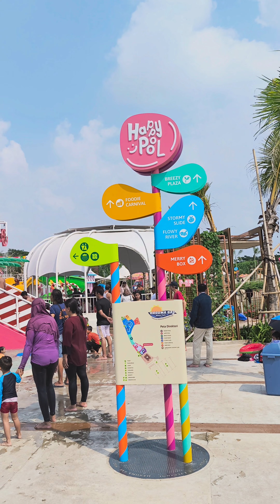Kolam Renang Haruma Bay Water Park ~Babelan~Bekasi~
Kolam Renang Baru di Bekasi.
Nama tempat nya : Haruma Bay Water Park.
📍Lokasi nya di Babelan Bekasi.
Harga nya murah cuma 20ribuan.
Selamat menonton, semoga bermanfaat dan menghibur.
Dukung YouTube Chanel AlifandBaim ya.

Salam Cinta ,
Alif dan Baim